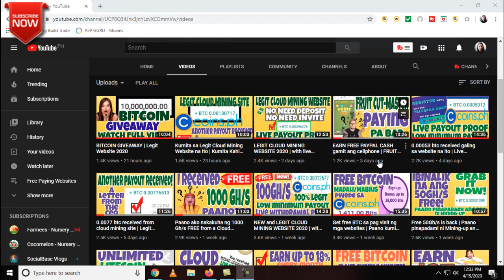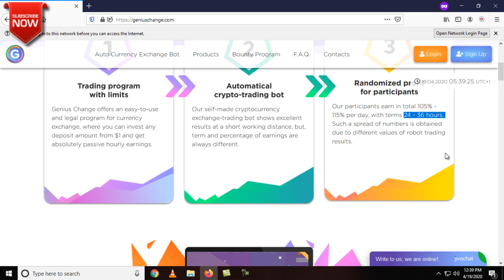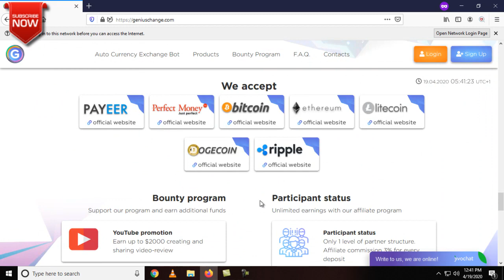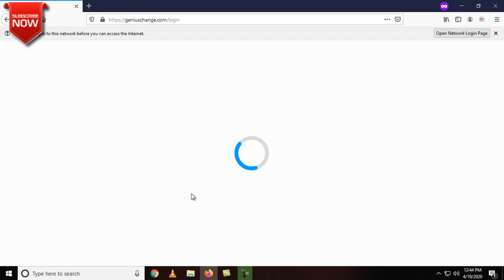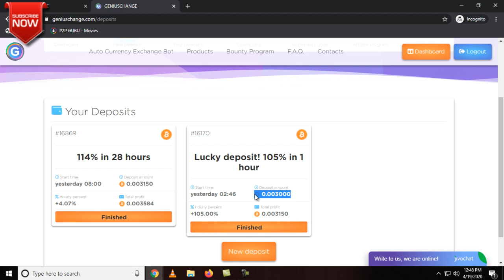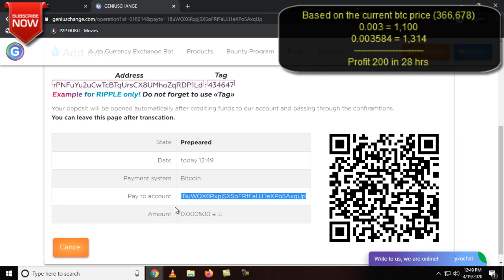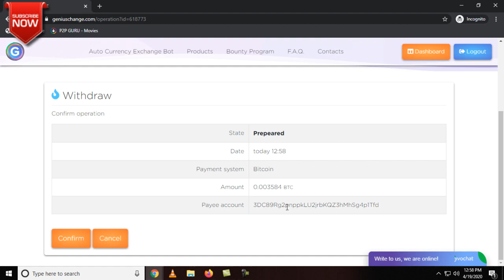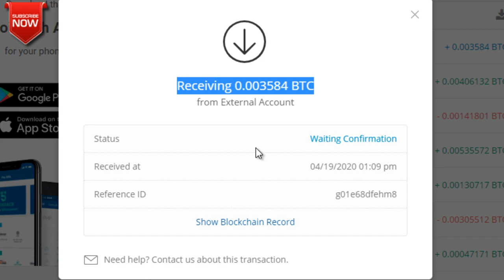Kumita ako ng 200 pesos in 28 hours ng walang ginawaga.. Legit Investment Website 2020